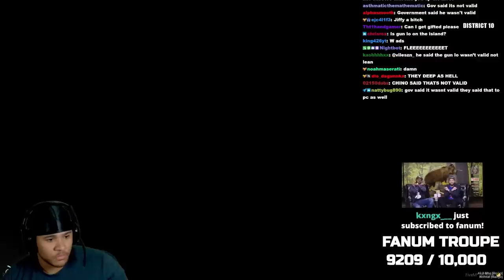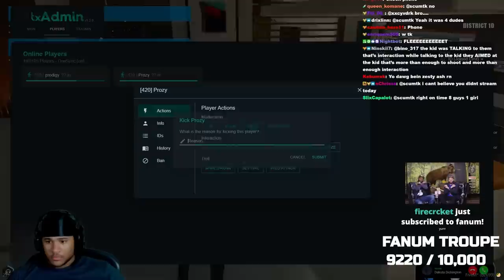Catching The BIGGEST OPPS In The City..